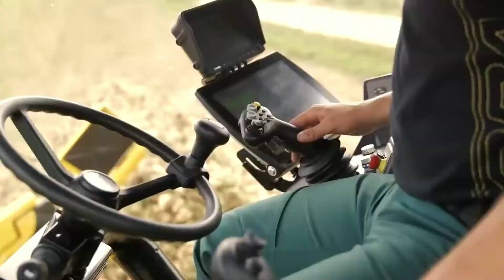Top 7 Agriculture Machines and Farme Equipments | To The Next Level Modern Technologies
Top 7 Agriculture Machines and Farm Equipments | To The Next Level Modern Technologies

Featuring these top 7  Agriculture Machines and Farm Equipments on earth that not everyone has fortunate enough to see it personally.

Credits and Acknowledgements:
▶️  Oxbo 7440

▶️ROPA Maus 5

▶️ ISEKI Sanae PRJ8

▶️ Spezia Tecnovict SCHIUMONE

▶️ Agrobot E-Series

▶️ Somaref M20

▶️YANMAR PH1A
Facebook Sound Collection
▶ Power Trip
▶Lukky Linndy

Pinay Tech Zone is an Educational and Entertainment Channel dedicated in creating interesting  New Techs, latest gadgets, insane equipment's ,Best, Tops, Lists  videos and lot more.

We are committed towards bringing you the newest in technology, ingenious/innovative products, inventions, gadgets, and machines that will surely amaze you. We are hopeful that you enjoy these innovative, creative and amazing products and machines we feature on our channel.

Elektromia- Sky High
Jarico - Landscape